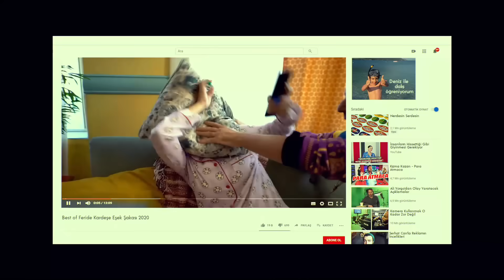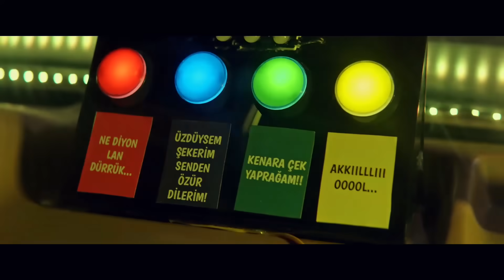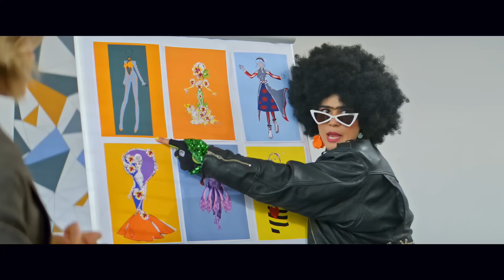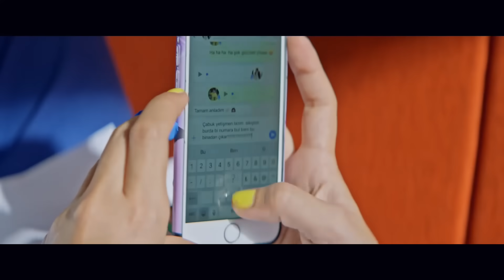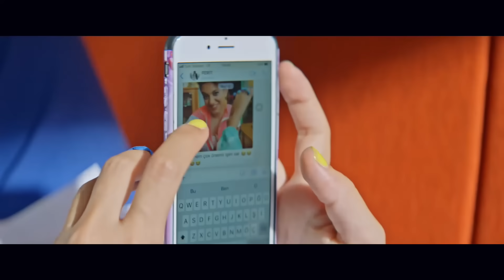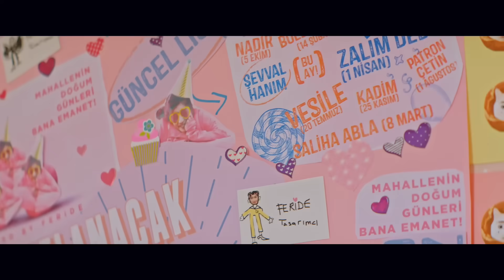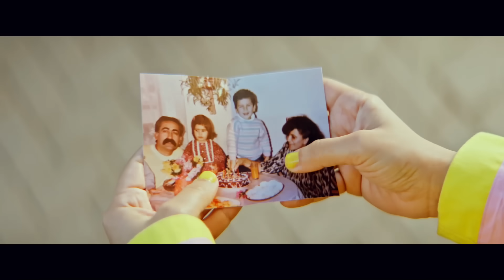Feride | Yerli Komedi Filmi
Feride | Yerli Komedi Filmi FULL HD

Feride, moda devlerine kafa tutan genç bir kadının hikayesini konu ediyor. Genç bir kadın olan Feride, yer altındaki bir dikim atölyesinde terzilik yapmaktadır. Çakma kahraman kıyafetleri diken Feride’nin hayatı, bir gün patronu ile iddiaya girmesi ile bambaşka bir hal alır. Patronu Çetin’e baş kaldıran ve bunun sonucu patronu ile büyük bir iddiaya giren Feride, kendisini bir anda moda devlerine kafa tutan eğlenceli bir yolculuğun içinde bulur.

Yapım Yılı: 2020
Film Türü: Komedi, Romantik
Yönetmen: Ali Yorgancıoğlu, Zeynep Çamcı
Oyuncular: Zeynep Çamcı, Ersin Korkut, Barış Yıldız, Anıl Tetik, Ali Barkın, Seda Güven, Ceren Taşcı, Fırat Sobutay, Osman Akça, Aycan Koptur
Konuk Oyuncular: Hatice Aslan, Burcu Biricik, Eda Ece, Uraz Kaygılaroğlu, Beyti Engin, Yiğit Kirazcı, Alper Saldıran, Yusuf Akgün
Ülke: Türkiye